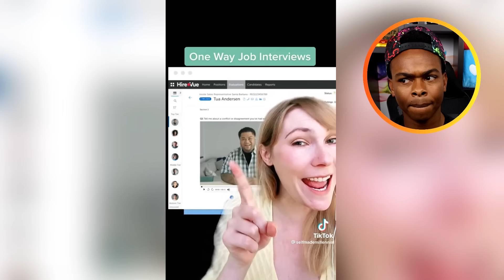You Had ONE JOB and FAILED